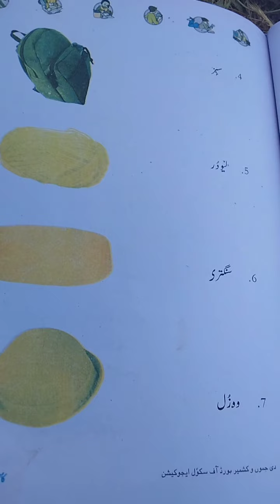4th Kashmiriسونزل حصہ 2